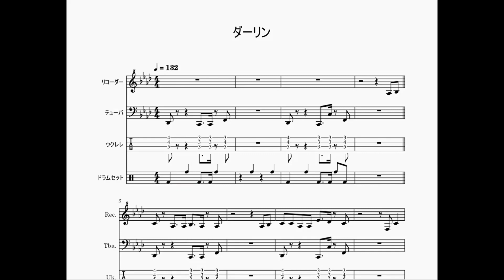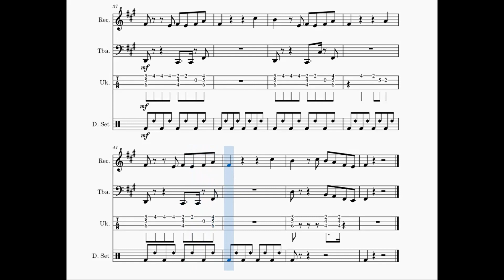【ゆるカバー】須田景凪「ダーリン」【楽譜付き】【編曲】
須田景凪さんの, ダーリンをゆるくカバーしました.